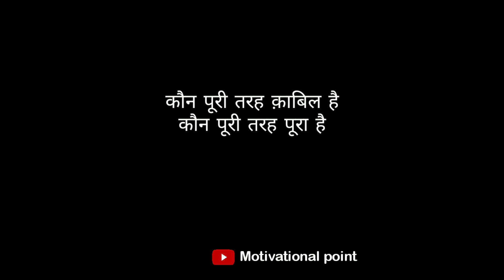Gulzar shayari || gulzar shayari in Hindi || Gulzar poetry || अगर आपका कोई दुश्मन नहीं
यदि आपका कोई दुश्मन नहीं
इसका मतलब आप

Music credit-